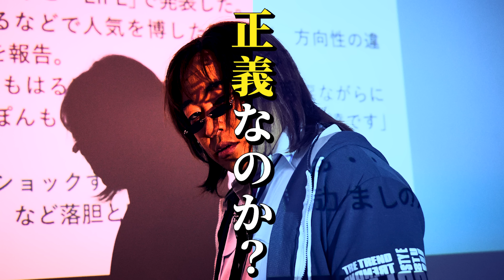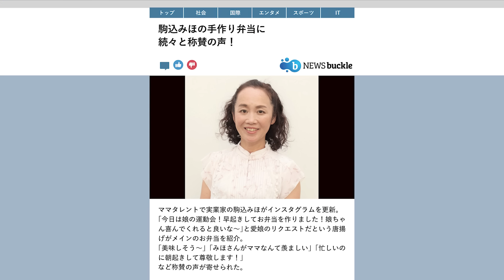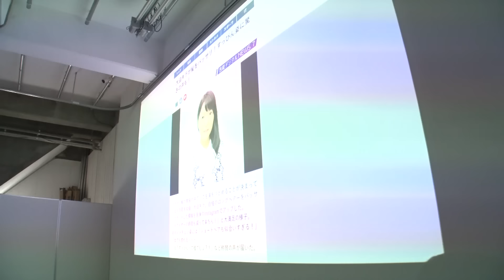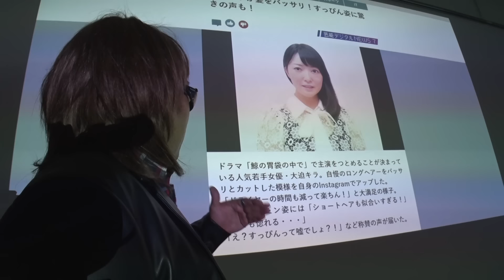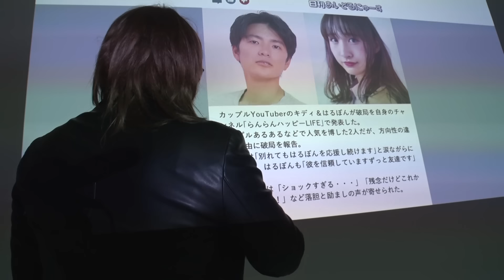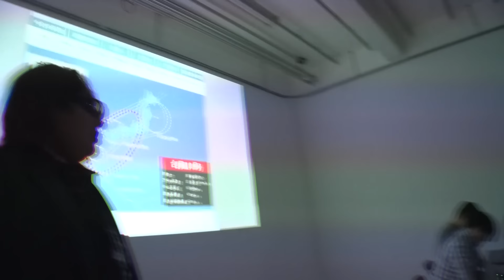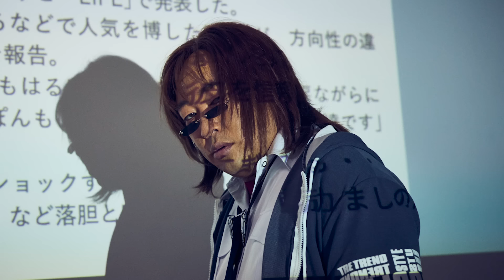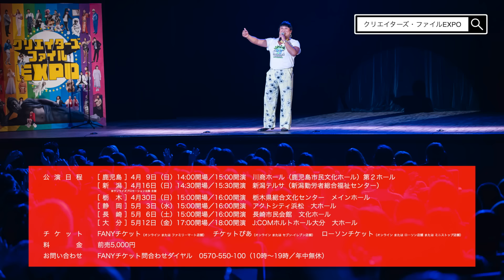IPPO(辛辣コメント クリエイティブ集団 代表)①初潜入アジトで本音をポロリ【ロバート秋山のクリエイターズ・ファイル#93】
今や手のひらサイズで、いつでもどこでもリアルタイムに情報を受け取ることができる現代。ネット環境さえあれば誰でも呼吸をするように情報を入手できる。しかし一見、なにも文句のつけようがないと思われるハッピーなニュースにも必ず「一方」と相反する辛辣な意見が存在することにお気づきだろうか。実はその辛辣なコメントを敢えて作り出している集団がいるという。とあるビルの地下にあるという彼らのアジトへ潜入した。

クリエイターズ・ファイルは、月刊ザテレビジョンのページにてご覧いただけます。

【祝100キャラ到達!ファン感謝の全国ライブツアー】追加公演決定！
2022年年末に大好評のうちに幕を閉じた「クリエイターズ・ファイルEXPO」が帰ってくる！

公演概要：
ロバート秋山 presents　クリエイターズ・ファイルEXPO
～あのトップクリエイターたちが今、ここに集結!
出演：ロバート秋山
チケット料金：前売指定5,000円
チケット販売サイト：FANYチケット

【クリエイターズ・ファイル単行本Vol.04 】絶賛発売中！
YouTube登録者数約65万人・ 総再生回数約1億5000万回超！
昭和の名力士、映画監督ほか25人のクリエイター&巨像&とうとう犬!?まで登場!!
ロバート・秋山の大人気企画、待望の単行本第4弾が発売決定!!!
遠近教・巨像のオリジナル・クリエイティブ・ステッカーの付録付き！
クリエイティブなご利益があるかも⁉︎

Amazonで購入された方には昭和の名力士・彩千丹ステッカーが付きます！
Amazon販売ページ

【クリエイターズ・ファイルNetflixオリジナル作品『クリエイターズ・ファイル GOLD』配信中！】 2015年から始まった「秋山竜次のクリエイターズ・ファイル」。絶妙なクリエイター選びと何故か本物と思わせる台詞や仕草、そして謎のプロフェッショナル感が話題となり、人気が沸騰。クリエイターの総数は、現在までで70人以上。 そして2021年、ついにその一つの到達点としてNetflixのオリジナルシリーズ『クリエイターズ・ファイル GOLD』が世界進出することが決定！Netflix版『クリエイターズ・ファイル GOLD』ではまさに“GOLD”に相応しいゲスト出演陣を迎え、新たなステージに突入する！！ クリエイターズ・ファイルファンの皆さま、お楽しみください！

【『つくるひとびと　クリエイター71人のパワー・ワード』絶賛発売中！ 】
クリエイターズ・ファイルの新しい本が集英社より発売決定！
YOKO FUCHIGAMI、上杉みち、藤原采、アルセーヌ・ダルタニアン、サタン小松田…
いずれも類を見ない強烈なキャラクターが生み出され続けているクリエイターズ・ファイル。
個性が炸裂するパフォーマンスのみならず、クリエイターたちが発するオリジナルの言葉もインパクト大。
各クリエイターの数々の名言、金言（妄言…？）をたくさんの写真とともに紹介。
明日の元気がチャージされるパワー・ワードの宝庫！

クリエイター達のオリジナルグッズが買える！オフィシャルストア